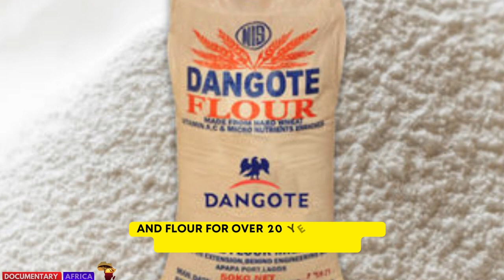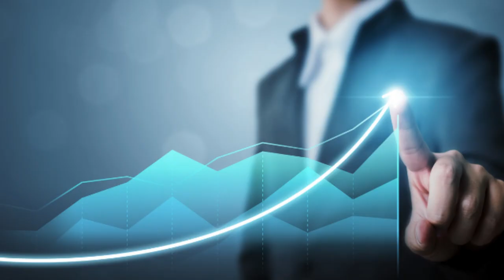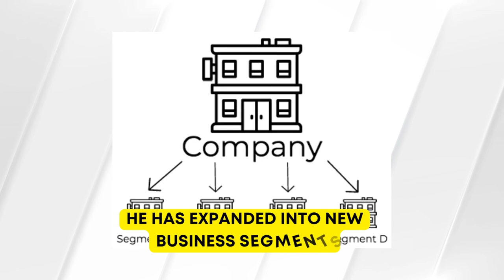Lets talk about Aliko Dangote's riches and Trivia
These story of a quietly rich African man called Aliko Dangote, the Nigeria's first Billionaire in 2007 clinching the richest man in Africa position for 11th time in a row, his net worth approx. $18.6 Billion claiming the 65th richest person in the world controlling the 3rd largest sugar refinery in the world.

The Nigeria breed billionaire and business magnate, Aliko Dangote who is a Philantropist, Founder and Current Chairman and CEO of the Dangote Group, the largest industrial conglomerate in West Africa.

Dangote's educational background started when he was schooled at the Capital High School in Kano state, Nigeria after finishing his education at the Sheikh Ali Kumasi Madrasa, he also receive his Diploma from Birnin Kudu government college in 1978.

Graduated with a Bachelors Degree in Business Studies and Administration from Al-Azhar University in Cairo at age 21, he borrowed $3,000 from his uncle to import and sell agricultural commodities in Nigeria.

Dangote's business interest has encompass oil and gas, consumer goods and manufacturing, in spite Dangote cement is the main source of the conglomerate's income.